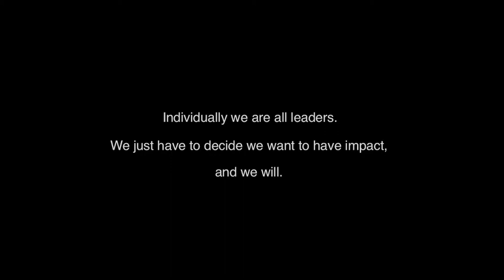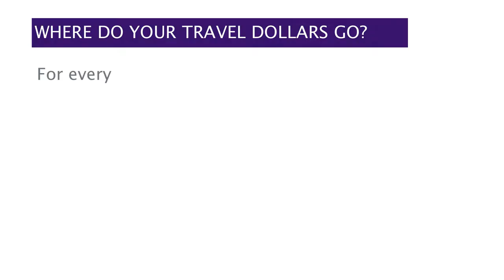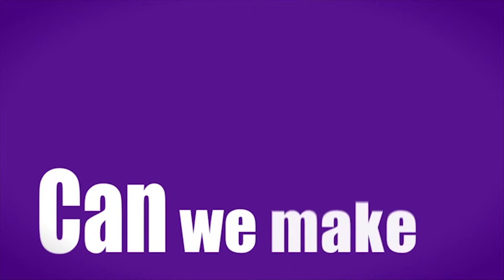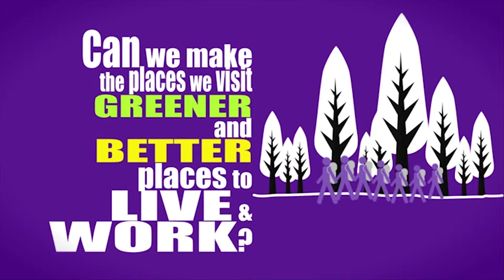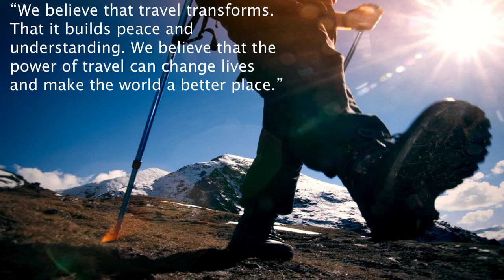Let's use travel as a social venture: Todd Rogerson at TEDxYouth@Frankston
Todd has worn many hats throughout his 7 years with G Adventures as an adventure specialist. He has seen firsthand how supporting communities, growing local business, providing global environmental solutions and quickly responding to emergency disasters can indeed change our world for the better. After visiting over 25 countries and 6 continents with G Adventures, Todd is looking to spread the word of exactly what sustainable travel is and how important our freedom of choice can be when traveling this beautiful place called Earth. In his talk Todd visits the idea of how travel could become one giant social venture where you no longer leave just footprints but instead leave positive opportunities for change.